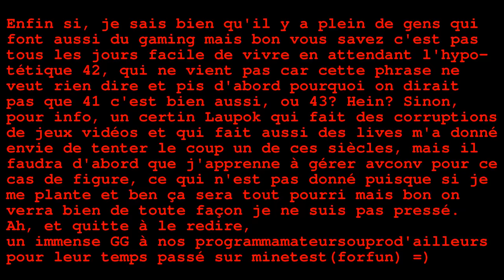MinetestForFun S02E02 -- Freeze!